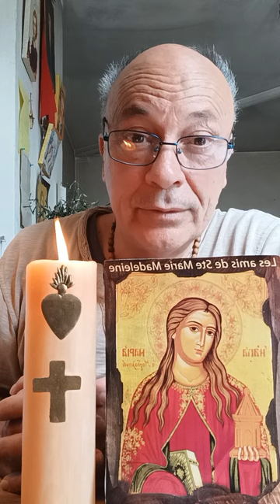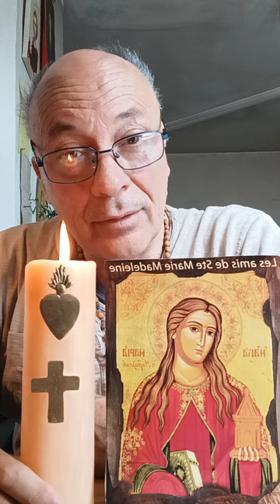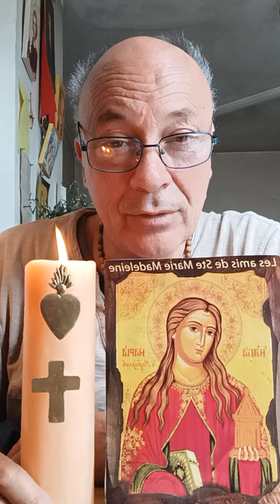Voyances, divinations, lecture de "vies antérieures", COMMENT EN SORTIR ?!